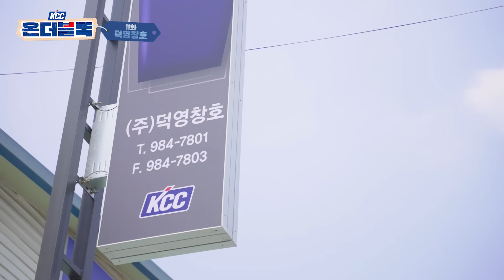[KCC온더블록] 창호 A to Z ✅ 공정부터 전시장까지 한눈에?!😳😳 열한번째 이야기 덕영창호 편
2022년 KCC가 전국의 대리점과
대리점주님들을 찾아갑니다 :)

열한번째 이야기는 대구에 위치한
KCC 창호 대리점 덕영창호 이태복 대표님과 함께하는 KCC온더블록!

창호의 공정 과정부터 전시장까지!
꼼꼼하게 따져보고 구매하실 수 있도록 덕영창호가 책임집니다😍
창호를 구매하기 전에 보강재 정품의 유무를 확인하라?!
손님들을 위해 업계의 비밀까지 공개하시는
이태복 대표님을 KCC온더블록으로 함께 만나볼까요?

❤오늘의 대리점💙
[ 덕영창호 ]
❤주소 : 대구 동구 입석로 97-13